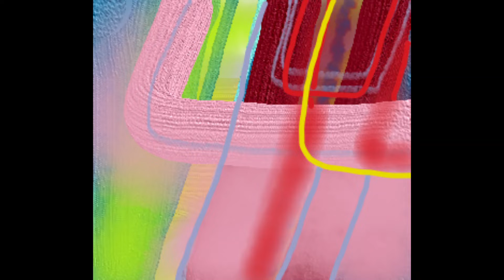Monika Pabian abstrakcja nr1 2022 r